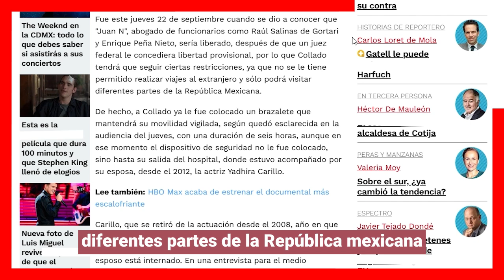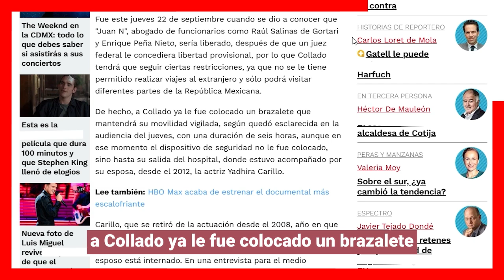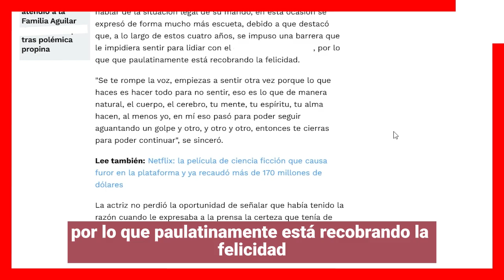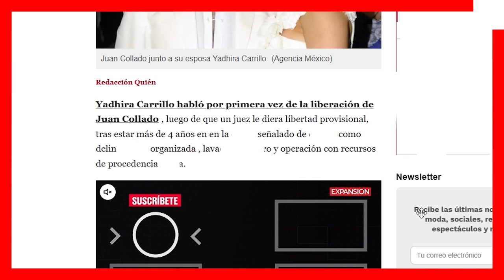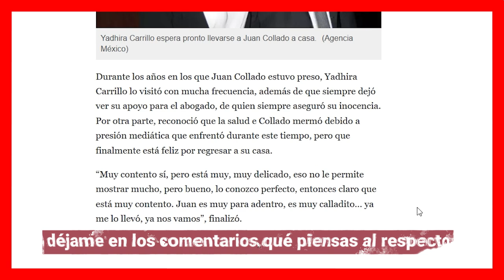😱Yadhira Carrillo revela que Juan Collado 𝗥𝗘𝗚𝗥𝗘𝗦𝗔 a casa!!🔥Estas son sus 𝗣𝗥𝗜𝗠𝗘𝗥𝗔𝗦 declaraciones❤️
Yadhira Carrillo rompe el silencio tras la liberación de su esposo Juan Collado, habla de los cuidados a los que se someterá su marido y afirma que  su salud es delicada